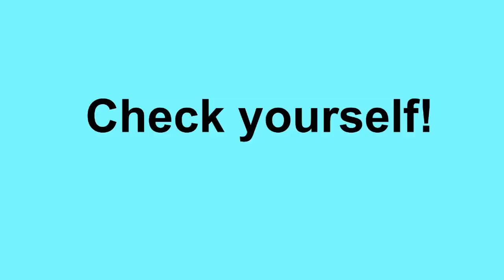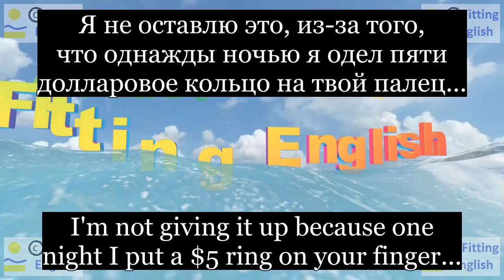Lesson240 Study English through film FOOLS RUSH IN on 2chnl RU Fitting English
I've worked my entire life for an opportunity like this.
Я работал всю свою жизнь ради возможности, как эта.
I'm not giving it up because one night I put a $5 ring on your finger...
Я не оставлю это, из-за того, что однажды ночью я одел пяти долларовое кольцо на твой палец...
in front of Elvis as a witness.
НОВЫЕ СЛОВА С ИХ ПЕРЕВОДОМ:
entire целый
opportunity возможность
give up оставить
witness свидетель